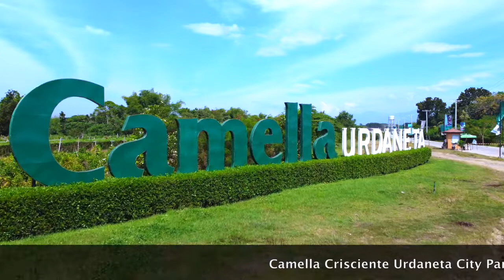CAMELLA CRISCIENTE URDANETA !!! FREE SITE VIEWING EVERYDAY !!!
Camella Crisciente is a must-see if you're seeking an investment opportunity in Urdaneta, Pangasinan. We have a large range of house offers with a lot of promos and treats that you might be interested in.You can begin by looking at our 3-bedroom house unit equipped with 2 toilets-and-baths, a carport, and a balcony.